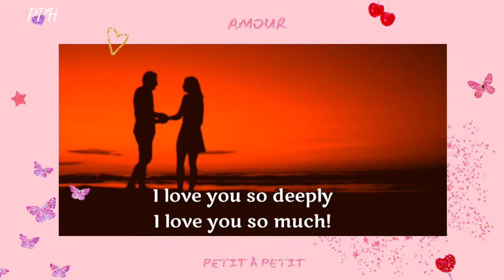Twins Flames 🔥Tarot Reading. Message From Divine Masculine to Divine Feminine Missing!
I love the sound of your voice
and the way that we touch
I love you so deeply
I love you so much!
I love your warm smile
and your kind, thoughts ful way !

Thanks.